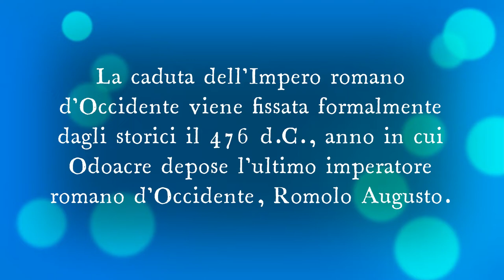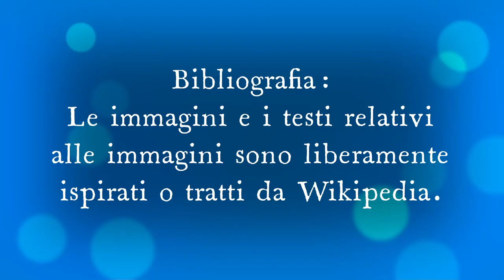Quando cadde l'impero romano d'Occidente